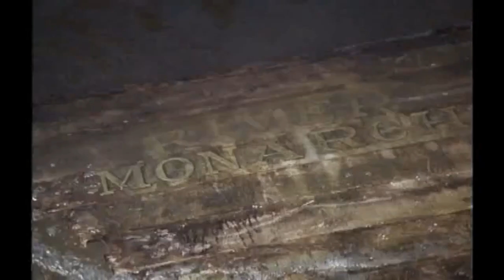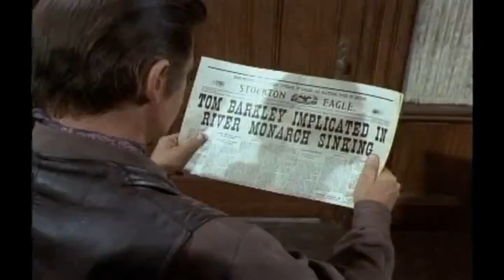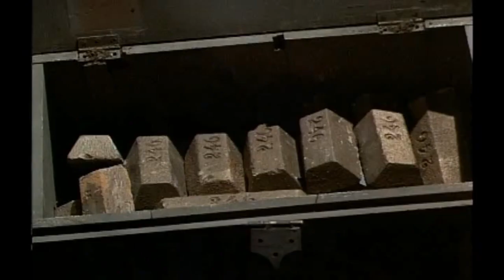The Big Valley 2023 - They Feared Across the West | Western Cowboy 2023 | Full Movie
Victoria Barkley heads her adult brood on the Barkley Ranch in California's San Joaquin Valley, near Stockton, in the 1870s. Heath is the illegitimate son of Victoria's husband, Tom (who is dead at the time of the series). Bank robbers, horse thieves, revolutionaries, and land grabbers keep the Barkleys hopping.